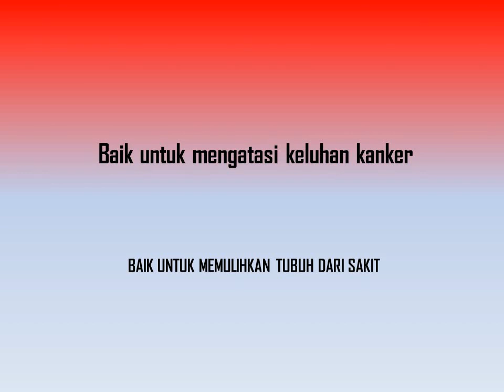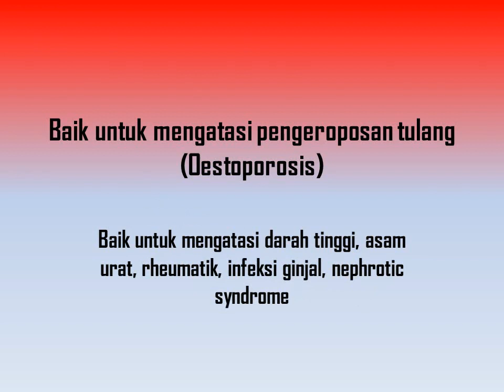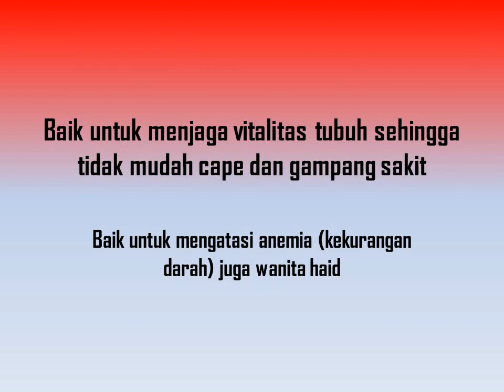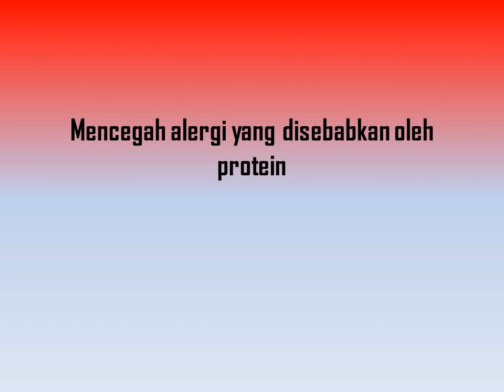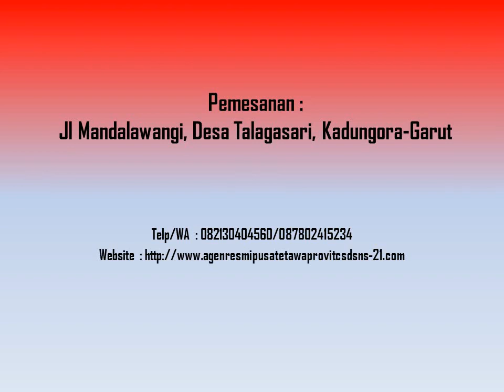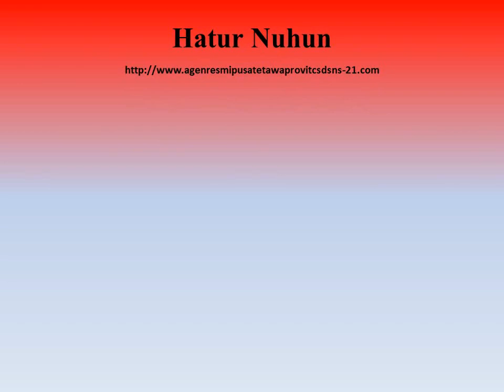Manfaat Susu Kambing Etawa ProVit